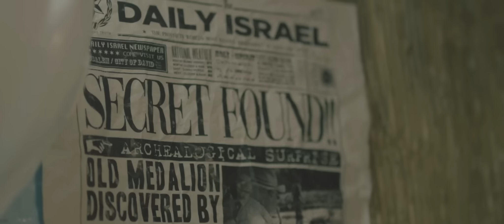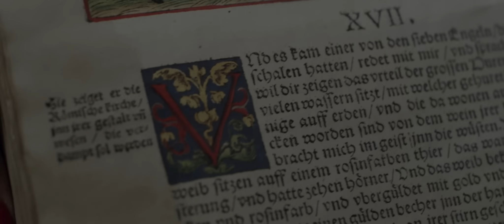Trailer do Filme Código do Armagedom - Já disponível! Acesse cinemacristao.com - NET NOW, PRIME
O Filme Código do Armagedom ja esta disponível exclusivamente pra você em casa nas plataformas digitais!!

🎵OUÇA O NOVO SINGLE DE MARINE FRIESEN - ÓLEO DE ALEGRIA